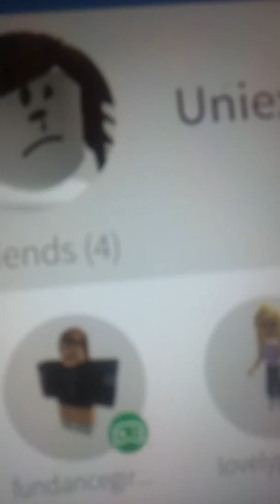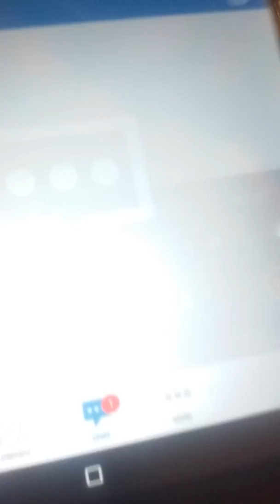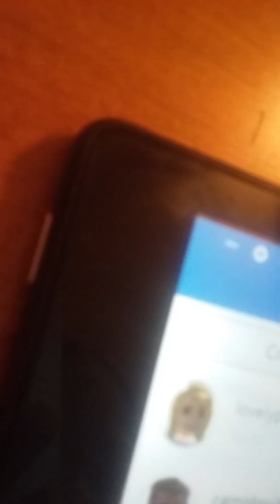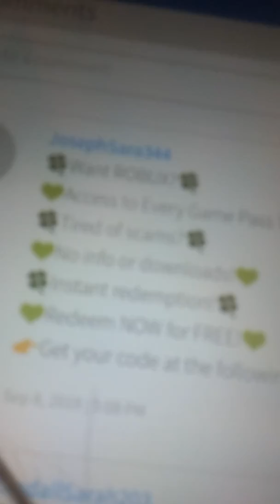September 8, 2018